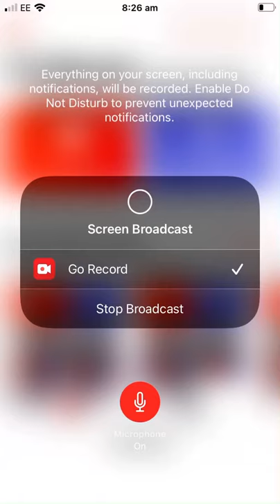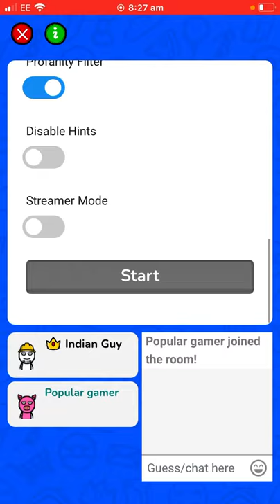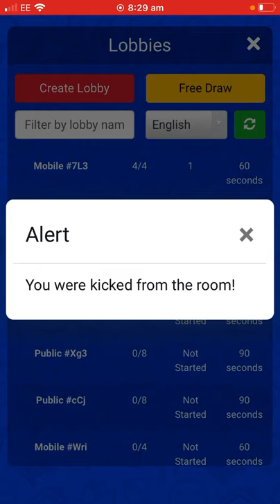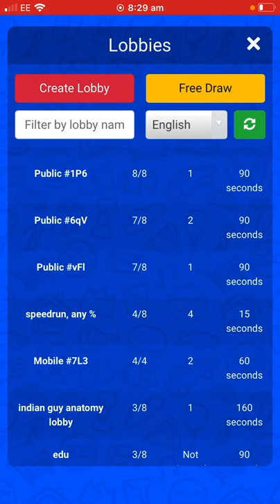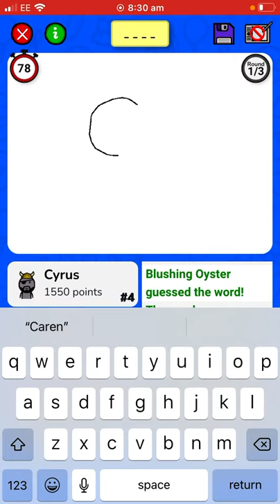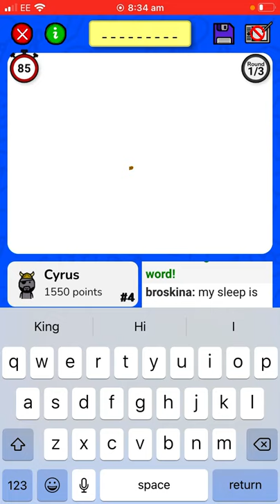Am I better than crainer at drawing and guessing(spelling) ep 3